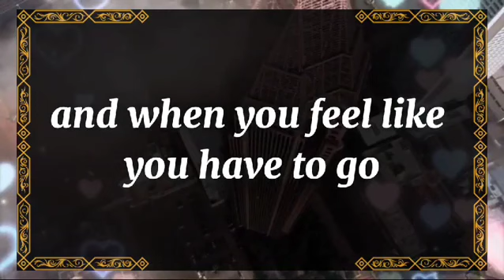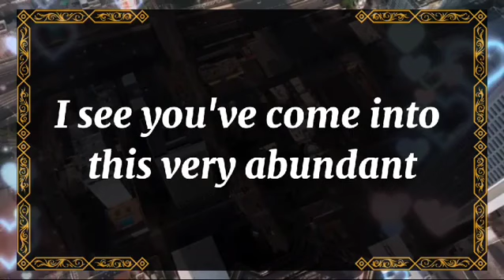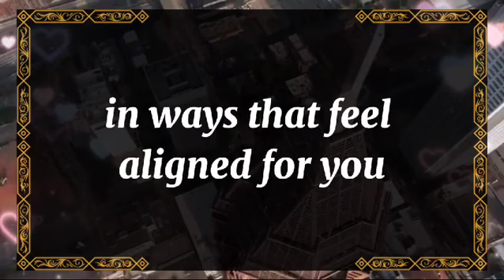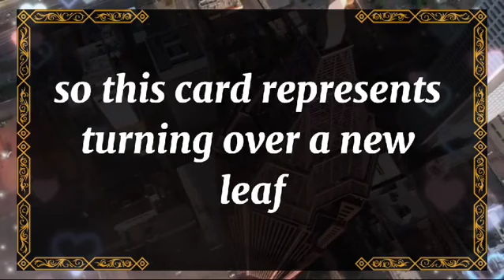💘 DM to DF today💘TO LOVE AND BE LOVED IS TO FEEL THE SUN💫 twin flame universe🌈